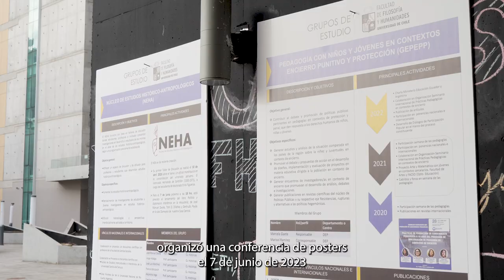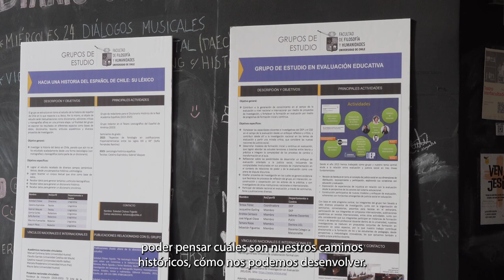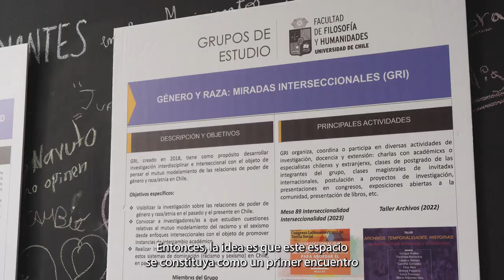Conferencia de Pósters | Facultad de Filosofía y Humanidades